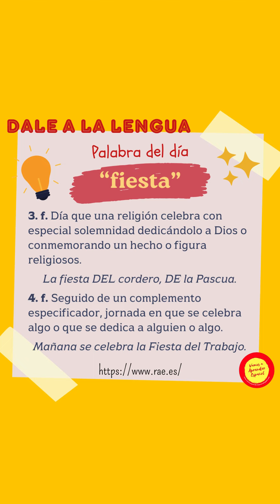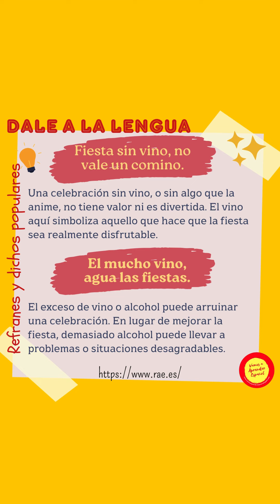Dale a la lengua - fiesta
¡Buenos días! Hoy os traigo una palabra que despierta alegría solo al mencionarla: "fiesta". Esta semana, en "Dale a la Lengua", vamos a sumergirnos en el colorido mundo de la lengua española, donde la palabra "fiesta" se viste de mil formas, revelando verdades, advertencias y hasta secretos de la cultura española. ¡No os lo perdáis! ¡Feliz martes!
Good morning! Today I bring you a word that awakens joy just by mentioning it: “fiesta”. This week, in “Dale a la Lengua”, we are going to dive into the colorful world of the Spanish language, where the word “fiesta” is dressed in a thousand ways, revealing truths, warnings and even secrets of Spanish culture. Don't miss it! Happy Tuesday!